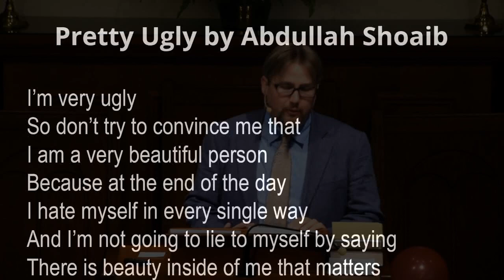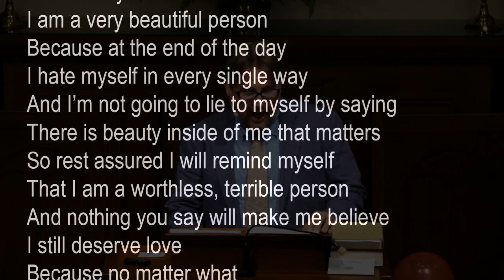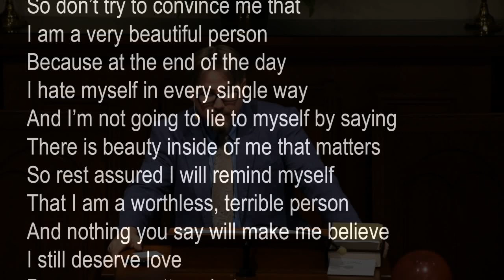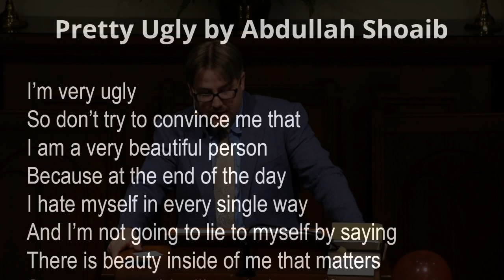Pretty Ugly - Sermon based on 1 Samuel 15:13-25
Low self-image and low self-esteem affects nearly everyone. For young people today who are trying to live up to unnatural standards, this condition can be dangerously debilitating. It’s no wonder when you look at the standards by which most women measure themselves. Beginning with when they are children, young girls are handed a Barbie Doll with impossible proportions to play with. On through adolescents, they idolize the surgically altered role models found on not-so-real Reality TV. In the check-out lines, they gawk at the photo-shopped images in magazines. In this sermon, entitled "Pretty Ugly," Pastor Phil looks at several passages in the Old and New Testament and explores self-image issues from a Biblical perspective.